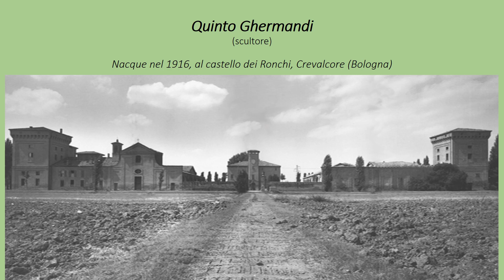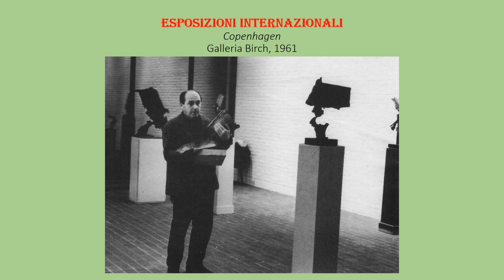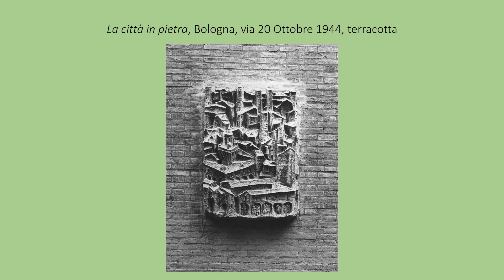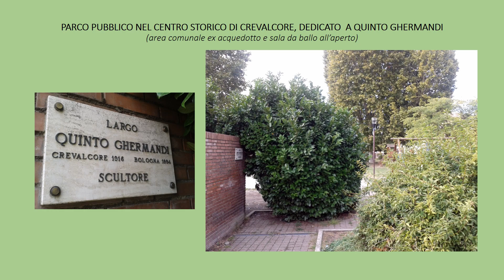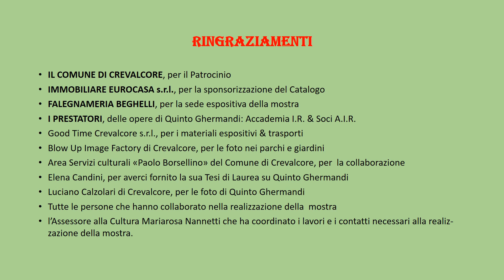A.I.R. filmati: Presentazione Mostra di Quinto Ghermandi, aprile 2024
Il presente foto racconto è stato proiettato a Crevalcore, nella Sala Ilaria Alpi avvenuta 11 aprile alle ore 20:45, nell’occasione descritta in oggetto. La durata è di 8 min.